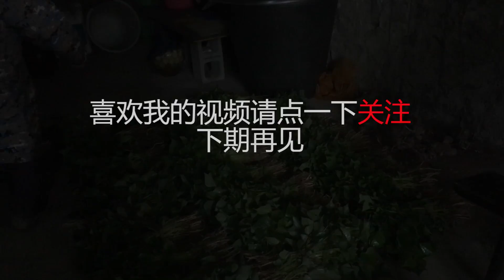小伙和爷爷奶奶在坡上扯红薯苗，明天赶集能卖两块到三块一把